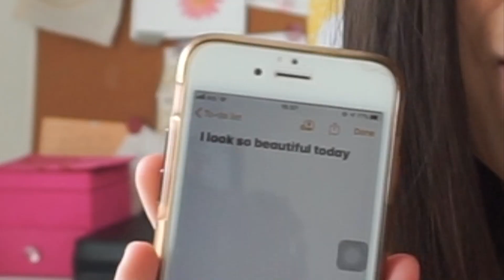ฝึกออกเสียงให้ชัด เป้ะ ขึ้นได้ง่ายๆ ทำได้เลย ด้วย 3 วิธีนี้ !!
ใครมีวิธีฝึกออกเสียงยังไงกันบ้างมาแชร์กันใน comment นะค้า อยากรู้ๆ ^^

ขอขอบคุณ Sponsor ใจดีของเราใน video นี้
Propoliz Plus Extherb สเปรย์ยาพ่นบรรเทาอาการเจ็บคอ
ด้วยสารสกัดจากธรรมชาติ 😍

เมนูหลัก:

1. จากใจครูคะน้า

2. ความปลื้มใจของคุณครู (ข้อความจากนักเรียนที่น่ารักของเรา)

*ผิดพลาดประการใดให้อภัยข้าน้อยด้วย*
**ติดตามหนูทีหนูอยากมีแฟนคลับ**